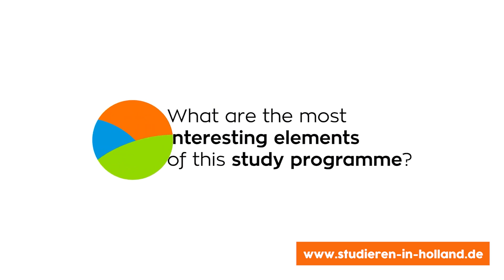Food Technology VHL Van Hall Larenstein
Themen: food, technology, technologie, lebensmittel, agrar, versorgen, wirtschaft, VHL, van hall larenstein,  studieren, studium, hochschule, universität, study, university, holland, niederlande, studenten, student, auslandsstudium, auslandssemester